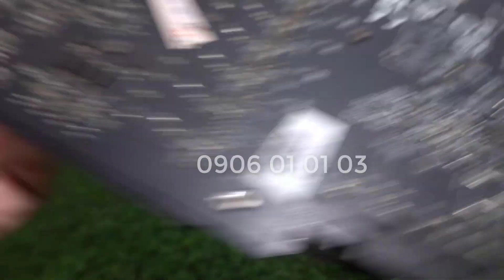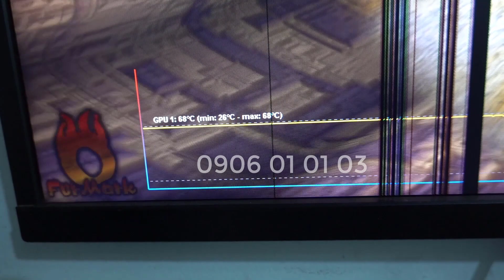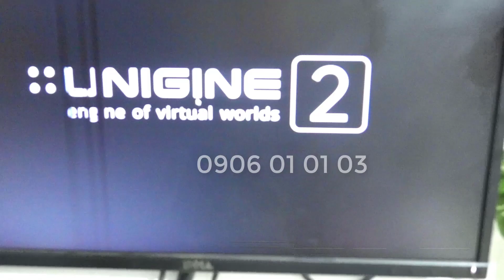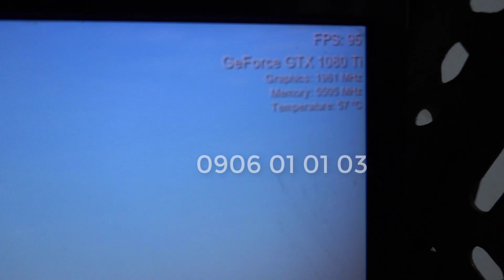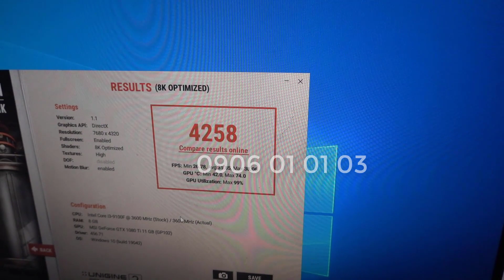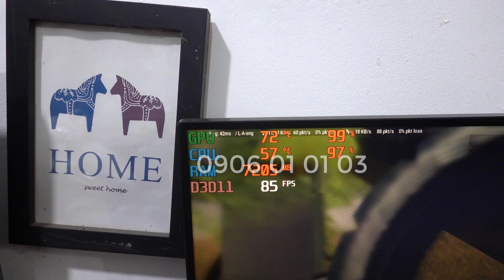Sửa card màn hình, sửa card vga, Điệp khúc buồn cho GTX 1080TI